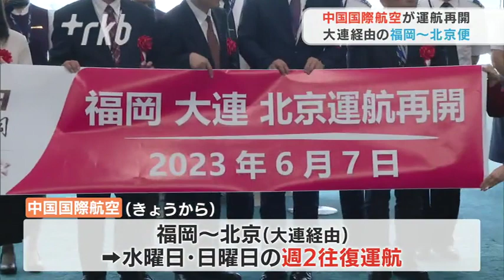「福岡～大連～北京便」が３年３か月ぶりに再開、週２往復－中国国際航空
中国国際航空は新型コロナの影響で運休を続けていた大連経由・福岡～北京線を約３年３か月ぶりに再開しました。

◆放水アーチで“お出迎え”乗客に記念品
福岡空港では７日、中国国際航空が大連経由・福岡～北京線の運航を再開したことを祝うイベントが開かれました。中国国際航空は新型コロナの影響で２０２０年３月から運休していましたが、約３年３か月ぶりに再開しました。北京から第１便は、消防車による放水のアーチで出迎えられ、乗客には記念品が配られました。

中国出身の福岡在住者「４年ぶりに行きます。涙が出る、東京まで行くのが大変だったから行かなかった」「友達と遊びます、便利になりました」

◆福岡～中国本土の空の便は週８往復へ
７日の便は、１５９人の定員のうち出発便は１１８人、到着便は１４９人が搭乗しているということです。中国国際航空の大連経由・福岡～北京便は水曜日と日曜日の週２回、往復で運航します。福岡国際空港によりますと、新型コロナが流行する前に福岡と中国本土を結ぶ便は週５０往復運航していました。今月は、５日就航した春秋航空と来週、運航を再開する中国東方航空を含め、週８往復になるということです。中国政府は日本への団体旅行を解禁しておらず、今後について律桂軍在福岡中国総領事は「人的交流が活発になることを祈っています」と話しています。